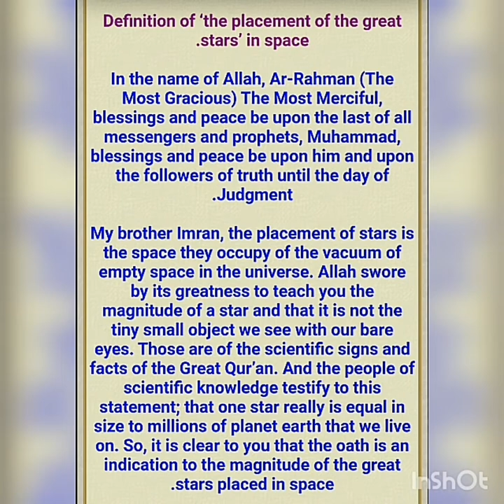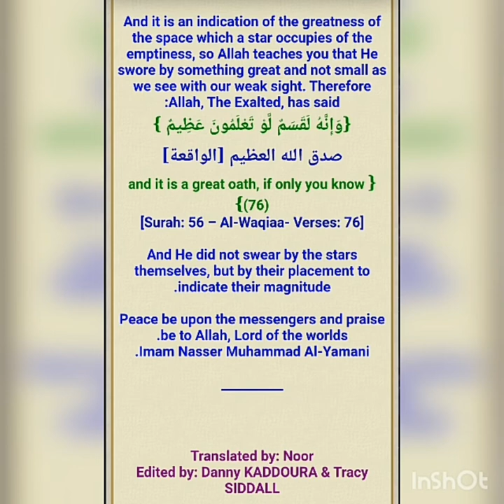How does modern science prove the Qur'an to be true ?! 🤔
Why did Allah Swear by the 'placement of stars' in  space?🤔💫
And how does modern science prove the Qur'an to be true? 🧐